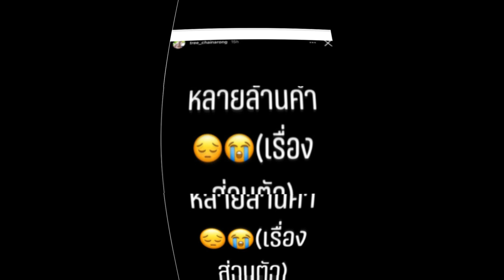ช็อคททั้งวงการ ชีวิต นักร้องดัง ตัดพ้อ เหลือเวลาอีกไม่นานมากแล้ว !!